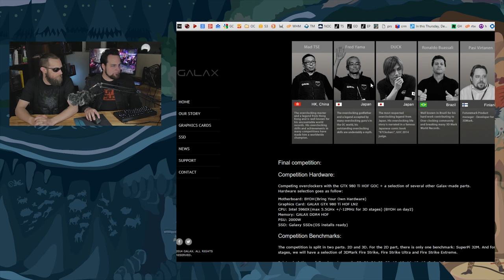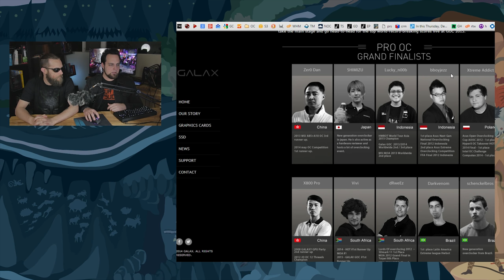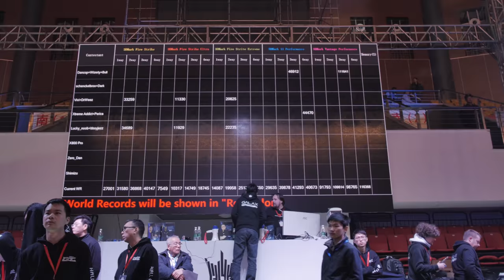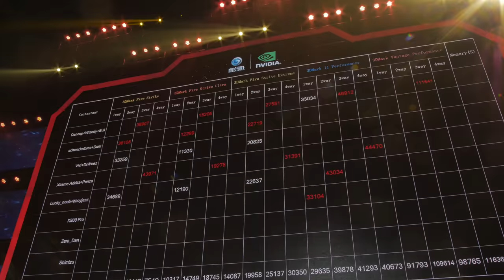Extreme Overclocking: 14 World Records | Galax Overclocking Carnival | Wuhan, China